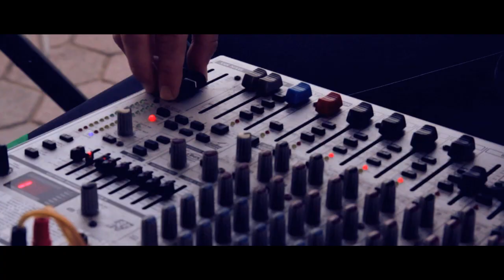Big Mike Feat. Giallo Man - Tutto Bene (prod. Giallo Man)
Abbiamo il piacere di presentarvi "Tutto Bene", il nuovo videoclip di un inedito ideato da Big Mike in collaborazione con Giallo Man, che ha curato sia il ritornello che la produzione.
Un brano creato appositamente per gli ascoltatori più nostalgici dell'estate e amanti della laguna!